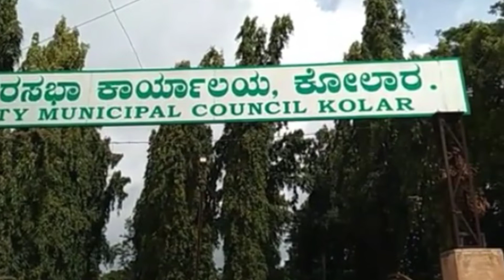KOLAR CMC COMPLEX NEW ACTION REPORTJune 20, 2020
kolar CMC complex new action collection in 11.66 crore all shops 15 year agreement